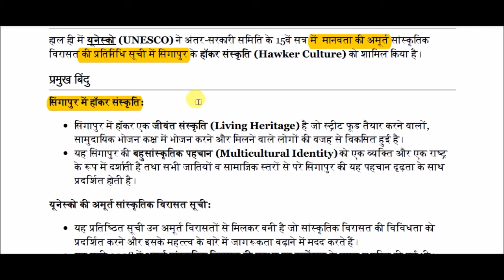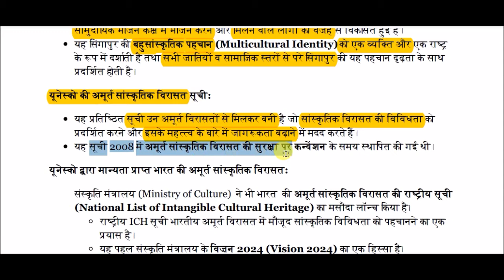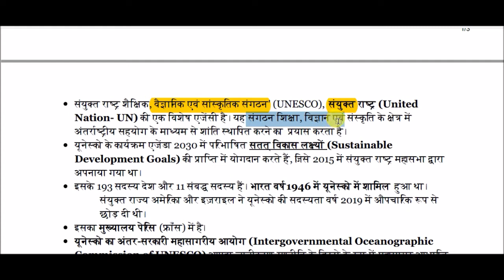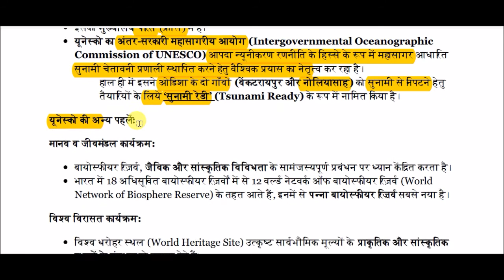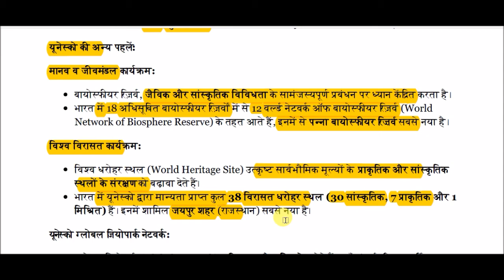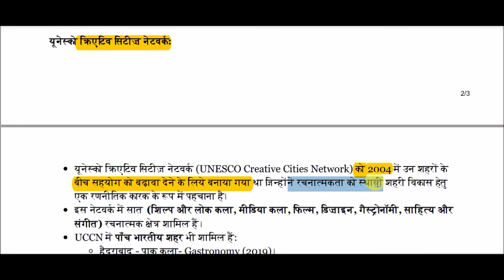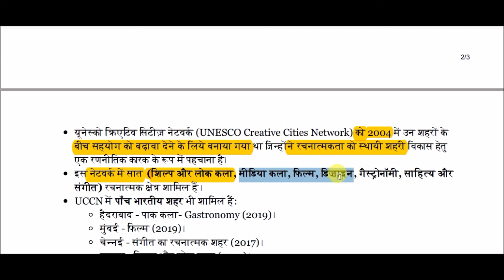यूनेस्को की अमूर्त सांस्कृतिक विरासत सूची || UNESCO Intangible Cultural Heritage List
UNESCO Intangible Cultural Heritage List for All Competitive Exams like SSC, Railway, IB, Bank, UPSC, BPSC, MPSC, PCS, etc.